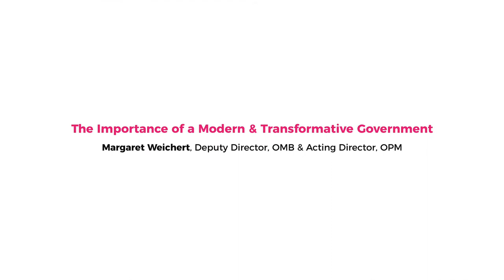The Importance of a Modern & Transformative Government